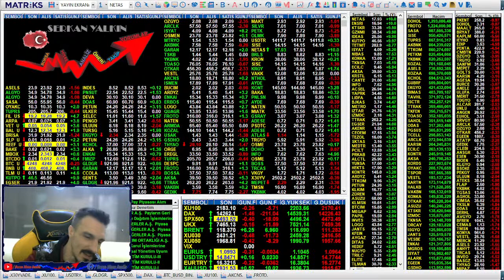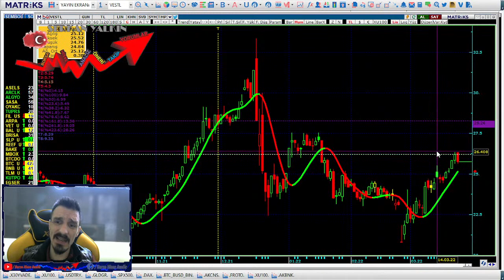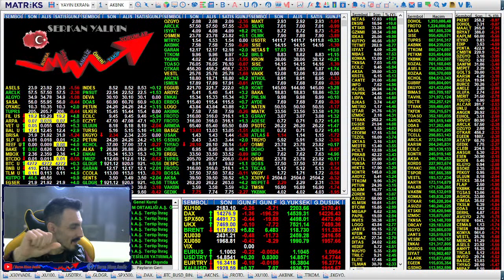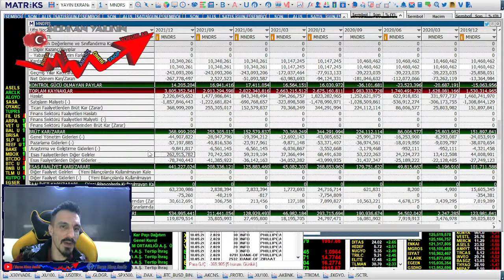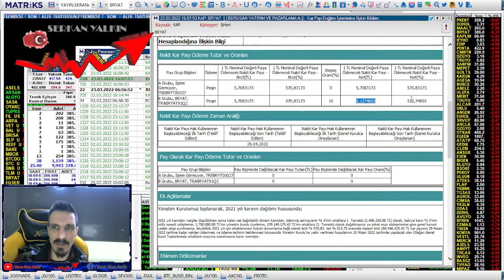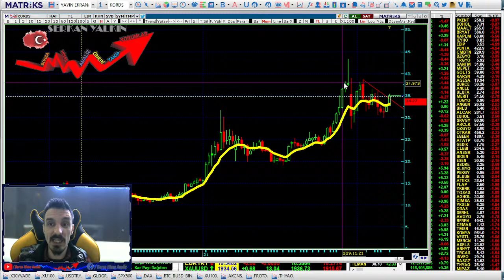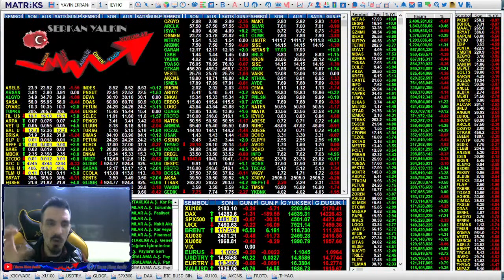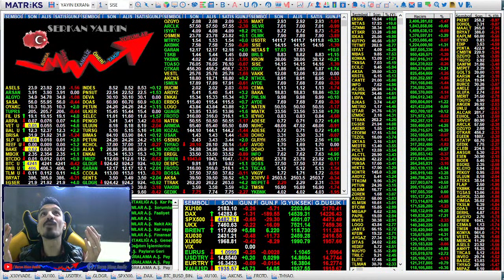BORSA SAKİN GEÇTİ - METAVERSE DENEYİMİ VR METAVERSE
Kazancınızın bir kısmının bugüne, bir kısmının da geleceğe ait olduğunu unutmayın.

Tamamını bugüne ayırarak geleceğinizden çalmayın. Tamamını geleceğinize ayırarak da bugünü ıskalamayın.

Maksimum değil, sürdürülebilir bir tasarruf planınız olsun. Denge iyidir.

Teknik analizlerle Borsa Istanbul hisselere bakıyoruz.
Yapılan analizler Aksi beyan edilmedikçe Kısa vadeli analizlerdir ve Kesinlikle Yatırım Tavsiyesi niteliği Taşımazlar. Yapılan Hisse analizleri Analiz analizler Potansiyel olarak hisselerin Destek - Direnç ve Stop noktaları Çalışmaları Kişisel Görüşlerdir.

Asla Zararına satmam diyen Trader OLAMAZZZZZZ. !
Ortalama düşürecek param yok GIRTLAĞA KADAR DOLUYUM diyen Orta vade yatırımcı OLAMAZ. !!!
uzun vade HER FİYATTAN ALIRIM DİYEMEYENDEN UZUN VADE YATIRIMCI OLAMAZ...!